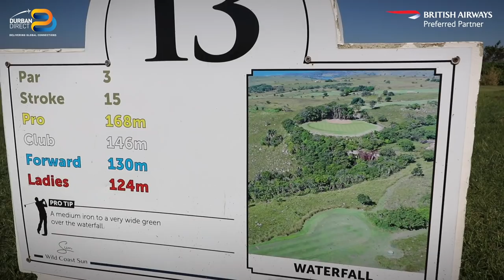WILD COAST SUN Course Vlog - "Green Mamba"...one of The Greatest 18 Golf Holes in South Africa!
Your Golf Travel presents Wild Coast Sun Country Club in South Africa. Watch as YGT Rory and co make their way around this beautiful golf course, home to the "Green Mamba", one of  South Africa's Greatest 18 Holes.

Home to one of South Africa's Greatest Golf Holes, Wild Coast Sun Country Club was designed by Robert Trent Jones Jr, and has been carefully constructed & designed with the prevalent winds kept in mind.

Although relatively short in length it is considered one of the most difficult golf courses, influenced by the ever changing winds. The signature Par 3 13th plays across a waterfall to the green, partly hidden by rocks and bush, resulting in a dramatic hole and regarded as one of the best par 3s in South Africa.

The rugged terrain runs over hills, ravines, rivers, dams and waterfalls complementing the breathtaking views of The Indian Ocean backdrop, leaving little to be desired from a professional golfers’ point of view, with a variety of golf shots required for each and every hole.

Want to speak to Rory about a golf holiday?